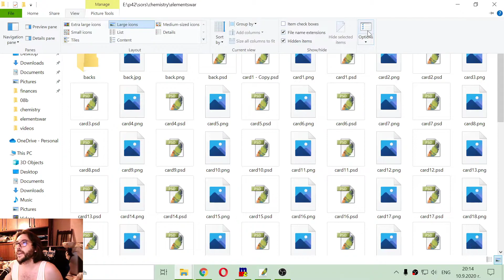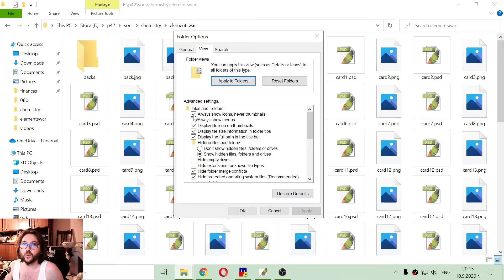How to Show Thumbnails in File Explorer in Windows 10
How to enable thumbnails on large icons of file explorer in windows 10. Enable thumbnails win 10. Turn on image files preview for windows 10.